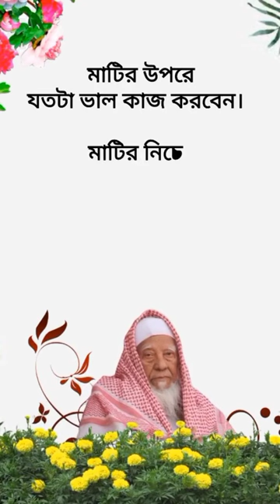মাটির উপরে... | shah ahmad shafi | love | breakup | sadness | islamic | romantic | Xohan